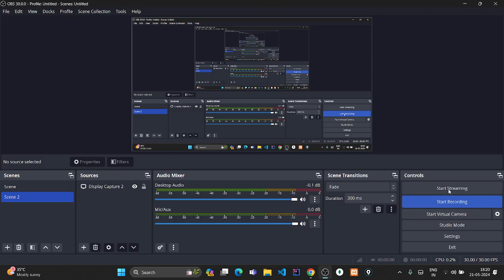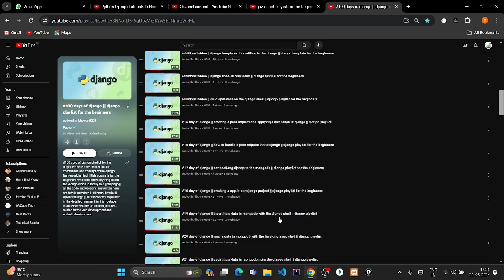end of the #100 day of django || last video of this playlist || thanks for watching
end of the #100 day of django || last video of this playlist || thanks for watching || django || #100 days of django playlist for the beginners where we discuss all the commands and concept of the django framework in hindi || this course is for the beginners who dont know anything about the django which is totally free || django || all the code and versions are written here are totally uptodata || django_tutorial || pythondjango || all the concept explained in the detailed manner || in this youtube channel we will create amazing content related to the web development and android development